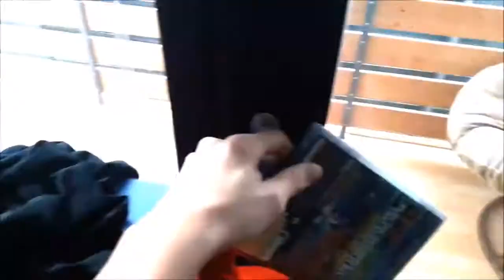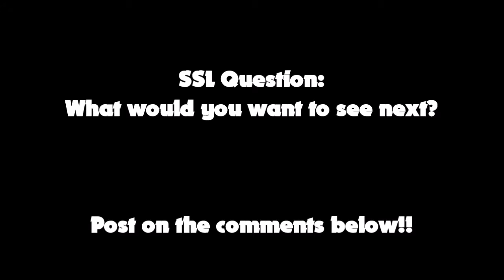SSJ Plush Adventure: Robotnik!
Robotnik steals Sonic's game: "Sonic's Ultimate GENESIS Collection" and trys to frame Mickey and Junior!!
Robotnik is ONE messed up scientific genius when he doesn't have to do his "evil science stuff".

[Sorry for not making the video:
"SSL Short: Sonic Junior's New Shoes" these people that are with me wouldn't listen to me due to them not letting me making the item: "Sonic Junior's New Shoes". But I hope you enjoy this video!]